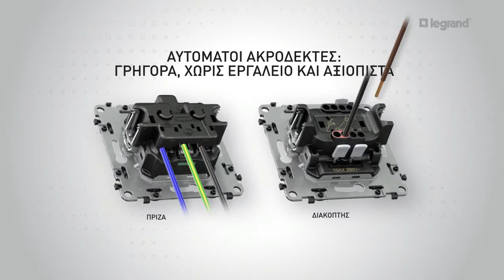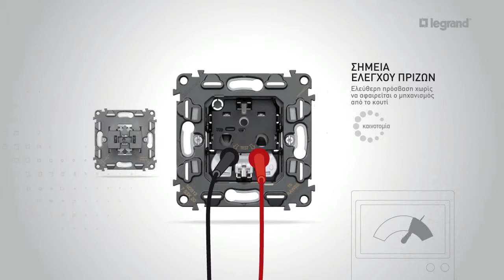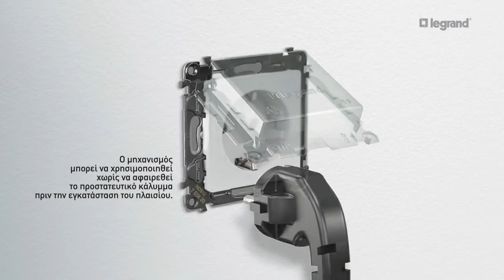Legrand Valena Allure IN'MATIC